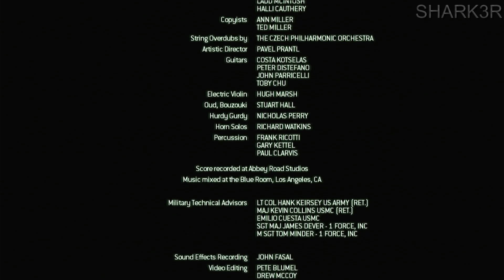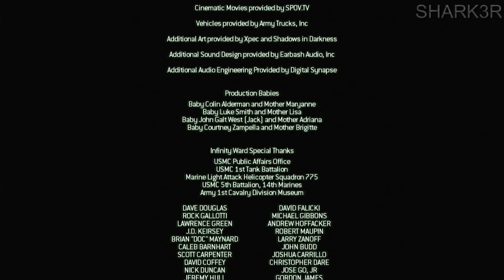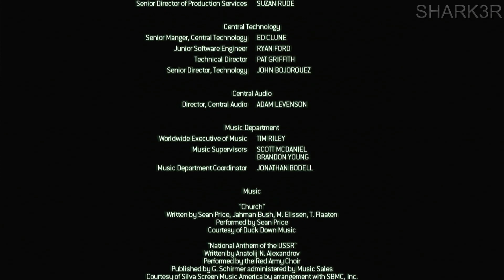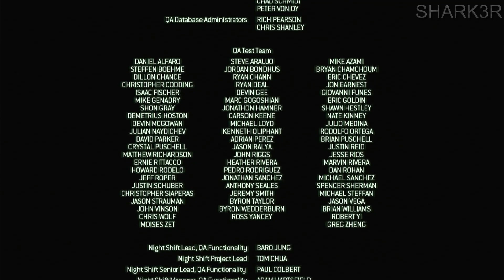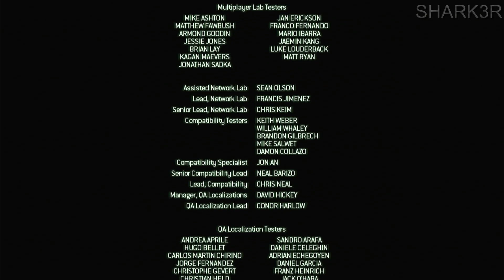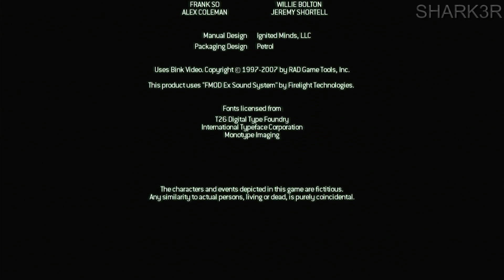Call Of Duty 4: Modern Warfare - End Credits | PS3 Gameplay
Call Of Duty 4: Modern Warfare PS3 Ending Game Over Walkthrough Video [Full HD 1080p] No Commentary

Trophies earned:

! This game doesn't have a trophy system !
Recorded on: Sony PS3